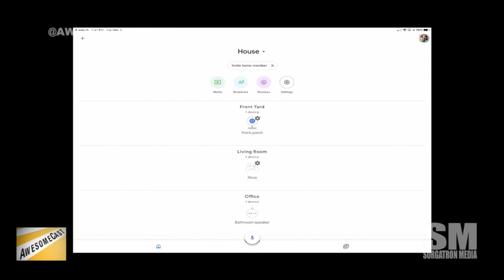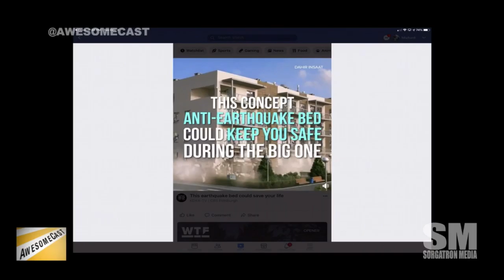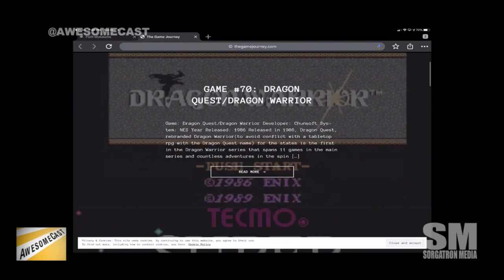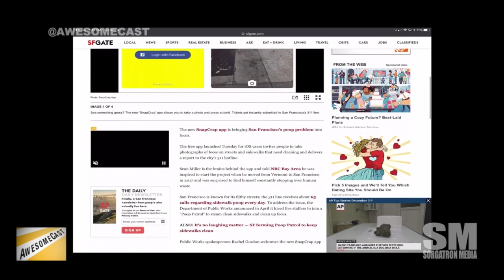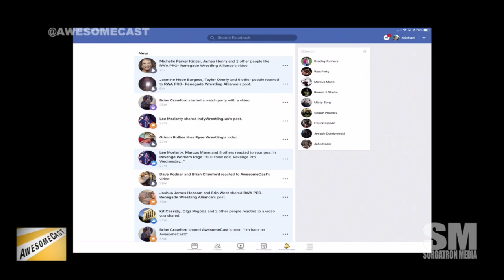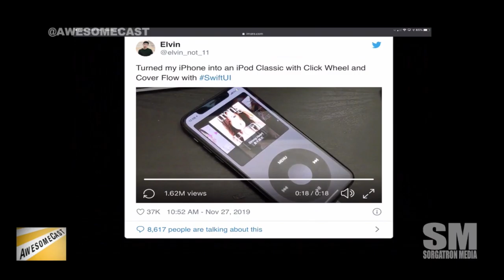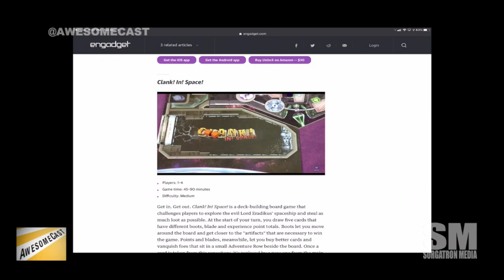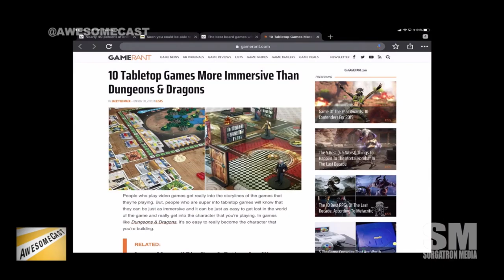AwesomeCast 473: Reconnected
Sorg is hanging with Brian Crawford of PGHMuseums.org for this slow tech news week!

Sorg has reconnected his home to wired internet! And is connecting home smart devices for the first time with Google Home!
Brian's Awesome Thing is a bed that can save you during an earthquake!
Snapcrap attempts to solve a public defecation problem in San Francisco
Smartphone based sales for Black Friday jump again.
Turn your fancy new iPhone into a classy iPod Classic.

Follow these awesome people on Twitter: Brian (@PGHMuseums) and Sorg (@Sorgatron)